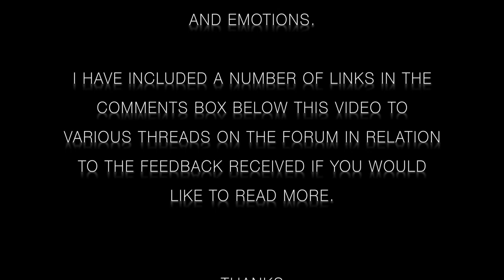Correction of Previous Videos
Recorded on Saturday 1st October 2016 in Hampstead, North London

I (Nicky) highlight mistakes that I personally made in a number of prior videos published on this channel in an attempt to correct what I previously spoke about.

Clips are played from these older videos and then an explanation is provided in terms of why the clip displayed unloving attitudes and untruths, the potential issues and detriment of such conditions and how somebody who was sharing from a place of love, truth and humility may have acted instead.

Thanks